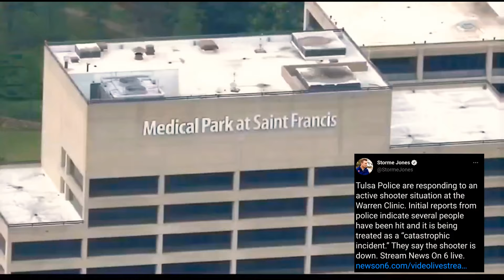Tulsa, OK shooter kills 4 at Hospital July 1, 2022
Tulsa police respond Wednesday, June 1, 2022, following an active shooter situation at a Saint Francis medical building near 61st and Yale in Tulsa, Okla. Police tell us five people are dead, including the shooter.